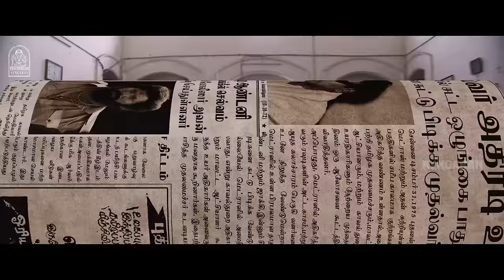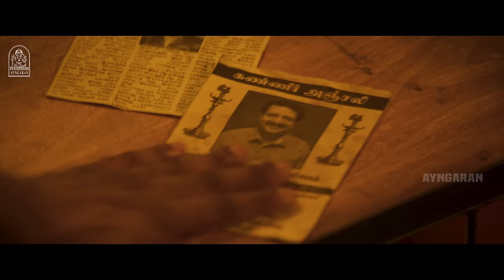Mark Antony 4K Exclusive Movie Scene | அன்னைக்கு வந்தது ' கருப்பண்ண சாமி ' !! | SJ SURYAH |VISHAL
ayngaran - Exclusive - ' PONGAL SPECIAL 4K MOVIE ' - WISHING EVERYONE A VERY HAPPY PONGAL !! Watch Actor Vishal and SJ Suryah ' s Block Buster HIT 4 K Movie ' MARK ANTONY ' . The Movie ' MARK ANTONY ' Was Directed by Adhik Ravichandran , and PRODUCED BY MINI STUDIO . The Movie Stars Vishal, SJ Suryah in the Lead Roles,With Ritu Varma , Selvaraghavan, Sunil in the Supporting Roles. The Sound TRACK AND MUSIC WAS COMPOSED BY G . V PRAKASH KUMAR.

Movie Credits

Directed by : Adhik Ravichandran

Produced by : S. Vinod Kumar

Starring
Vishal
S. J. Suryah
Sunil
Ritu Varma

Cinematography by : Abinandhan Ramanujam

Edited by : Vijay Velukutty

Production Company
Mini Studio